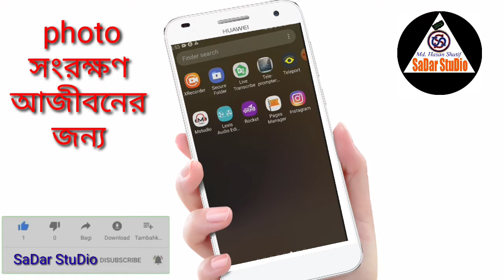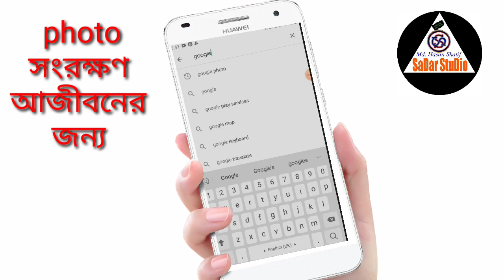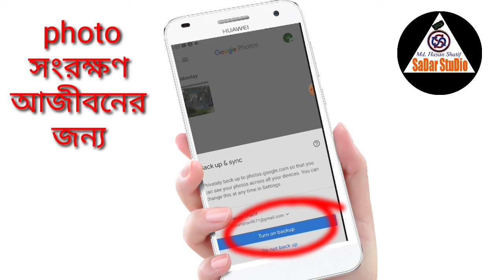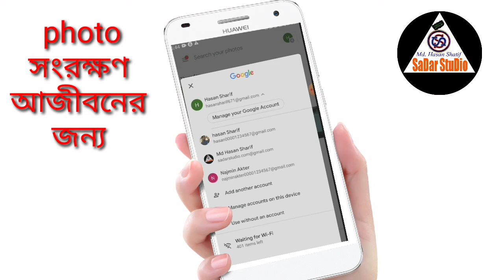How to crate google photo google photos login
How to crate google photo#googl_photos_login#

CEO Foundar & Diractor.
Md Hasan Sharif

Hi Frinds. I am Hasan. Wellcome to my chanal. Actully ami alowas narvas And Excited.
Manus matroi Vul hotai pare. so amar o vul hobe atai savabik. vul hole khomar distita dhakban. R vul hole bolban sudranor chasta korbo#
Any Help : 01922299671